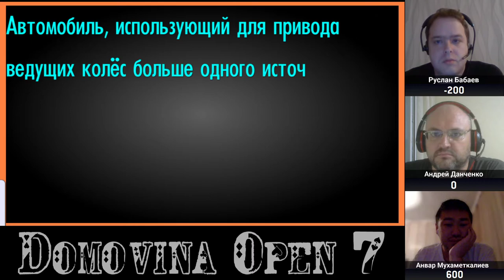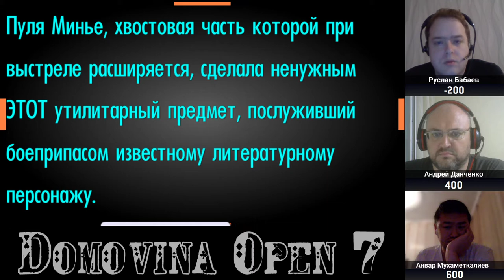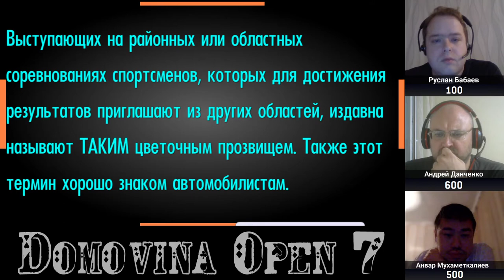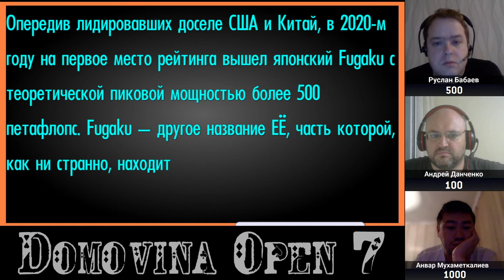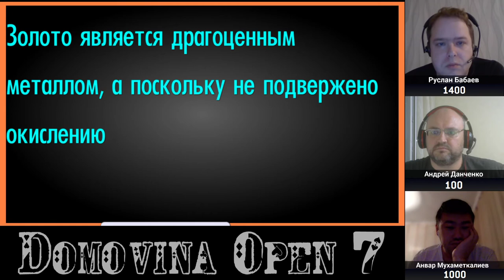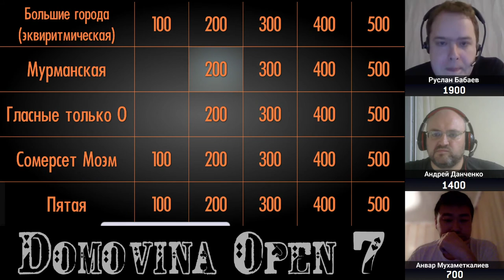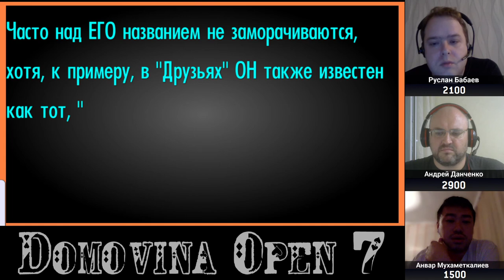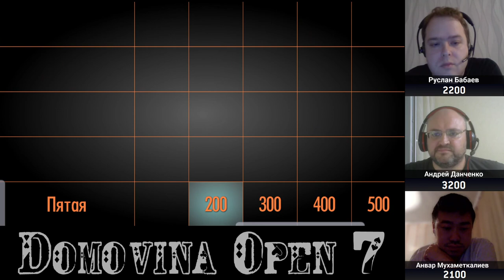Domovina Open 7, Игра 5.4 [СВОЯ ИГРА]